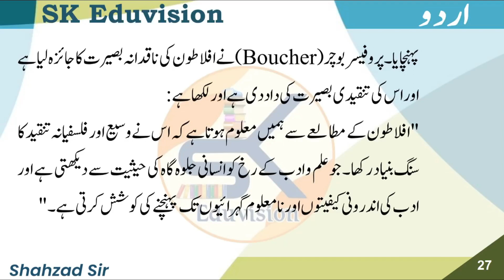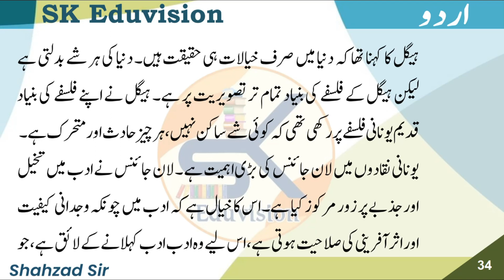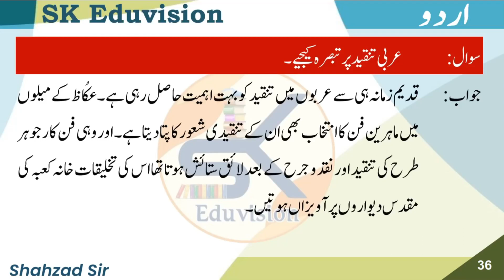M.A. Part 2|| Yunani Tanqeed ka jayza || یونانی تنقید کا جائزہ